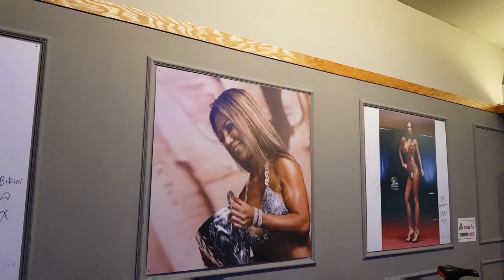I am a Bodybuilder and a coach Hot girl Alice.